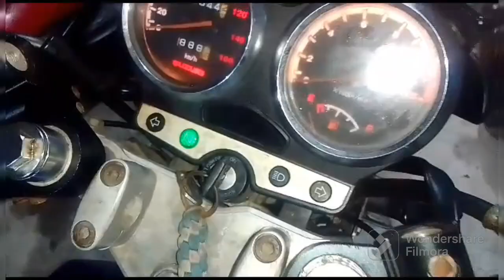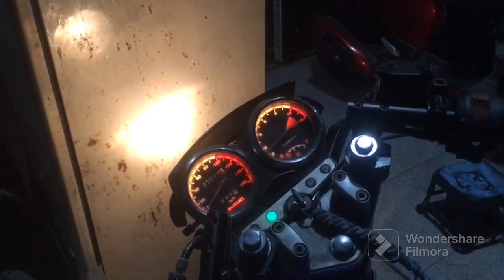Mekanik Mato Merah || Restorasi Full Thunder 125...Kembali nya Sang Legenda (Part II)